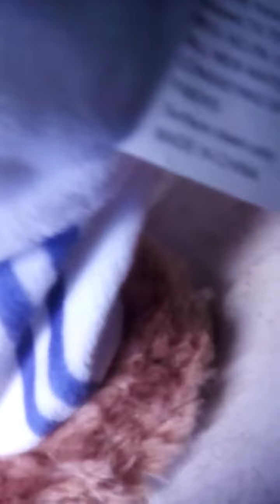gemmy 2021 trombone bunny